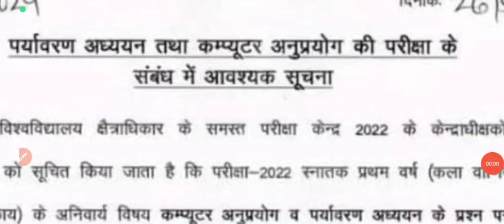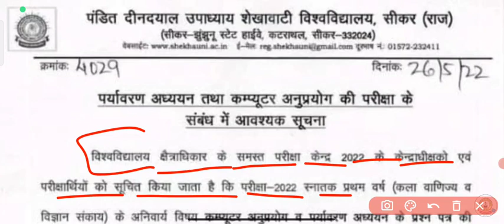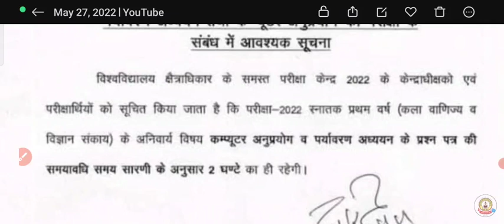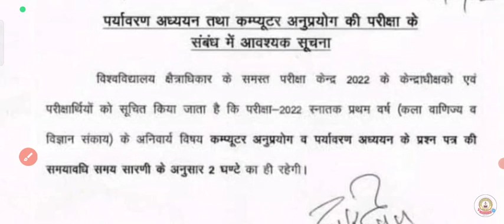Shekhawati University exam 2022 Update ।। Ma,Msc,Mcom, ।। Pdusu Exam date 2022 ।। time table 2022 ।।